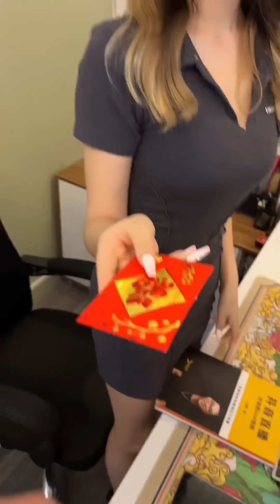女友三選一！她們三個都各有特色，我該怎麼選擇啊【小严秘书】